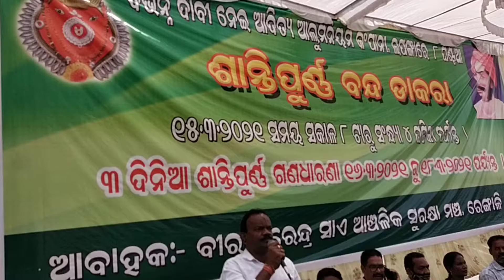Aditya Birla lapanga